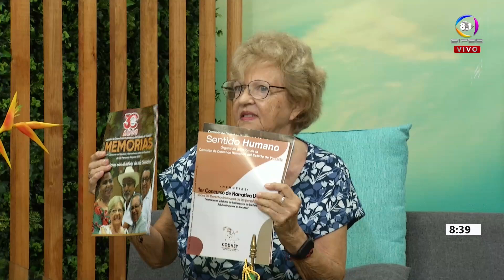SUSANA DUNZELMANN, MENCION HONORIFICA CONCURSO DE RELATOS SOBRE DERECHOS DE LAS PERSONAS MAYORES